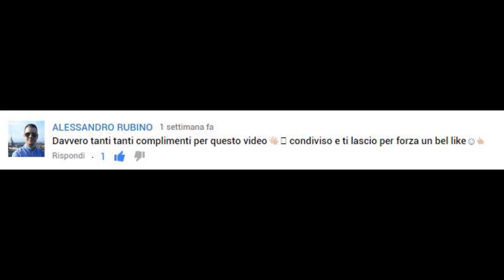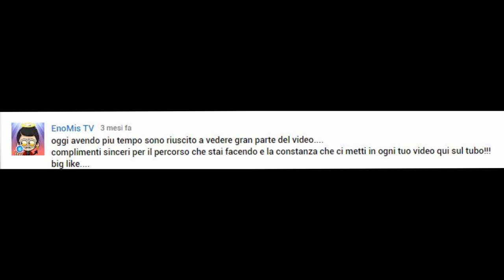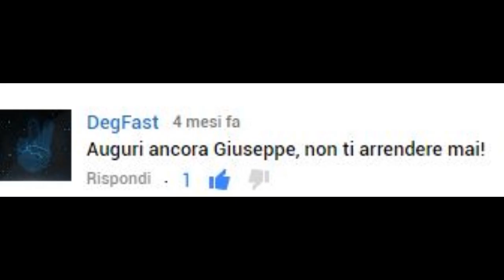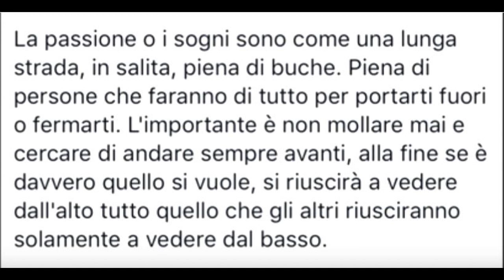SEMPLICEMENTE GRAZIE!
Video dedicato al lavoro sul mio primo canale!